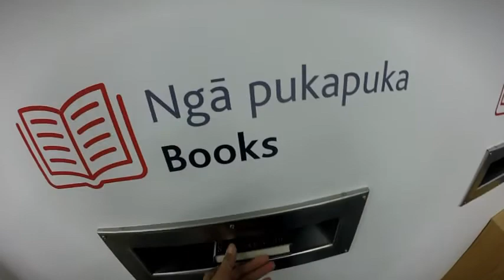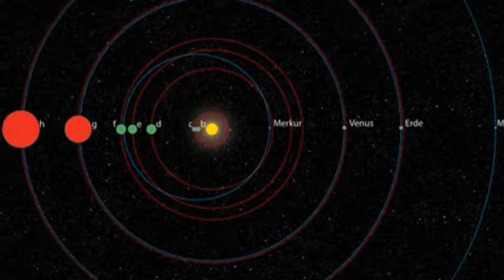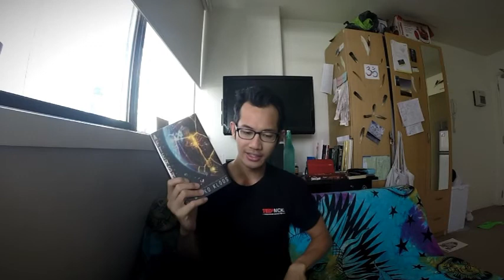Marko Kloos Aftershocks the Palladium Wars Review